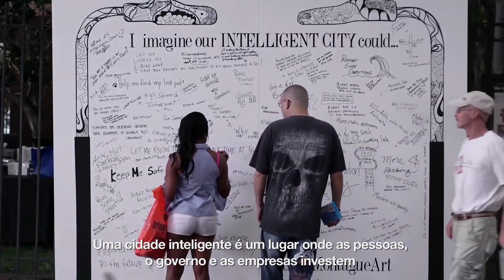Iluminação Inteligente em San Diego | GE do Brasil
San Diego sempre teve inovação em seu DNA, assim como a GE. Por isso, tornamos a cidade ainda mais inteligente com um sistema de iluminação inteligente e conectada, com tecnologia de ponta e que pensa no futuro.